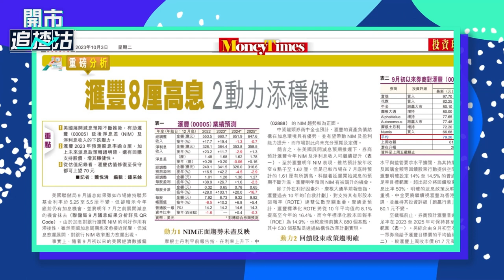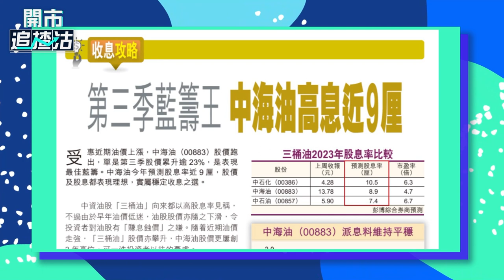【ET一周開倉】匯控 （00005）、中海油（00883）